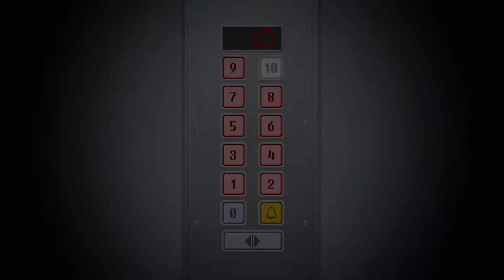Yuppie Psycho [1] Fresh Meat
This is the next game by the developers of The Count Lucanor, Baroque Decay. So far it's pretty intriguing, but I'm hoping I get more sheets of paper soon.